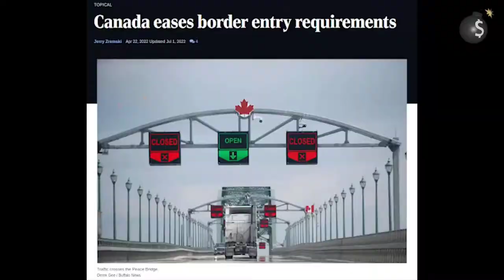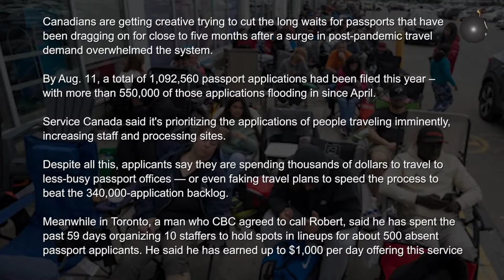Escaping Kanada..?! 🇨🇦😱 Jeff Berwick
🏴‍☠️ Jeff Berwick discusses the current state of Canada and the thousands trying to escape before October!...😱🇨🇦

🏴‍☠️No content on this channel is to be construed as Financial Advice.

zs1fltpk9tu77dktevdrhkkh6dedrfn32zl6t35esy8rgzx8nrq7erq5qr7l2x8zuastqxg5cedg5m